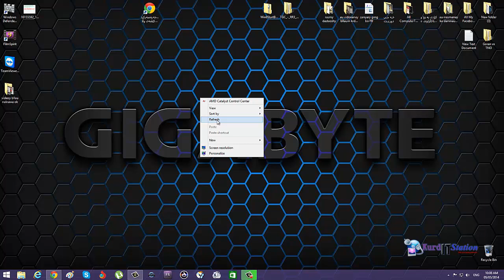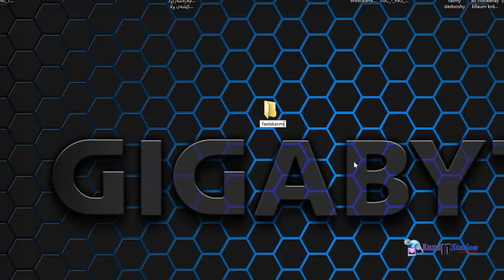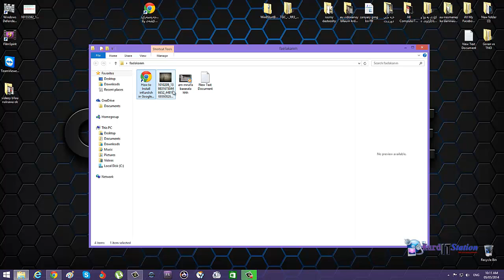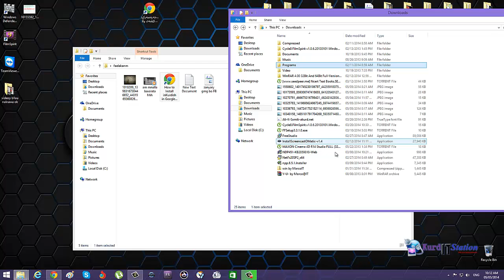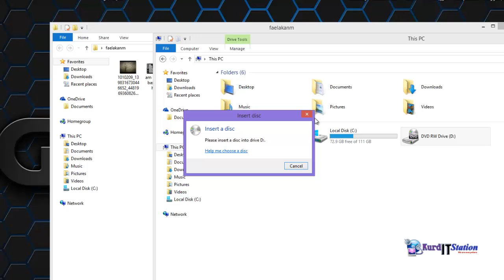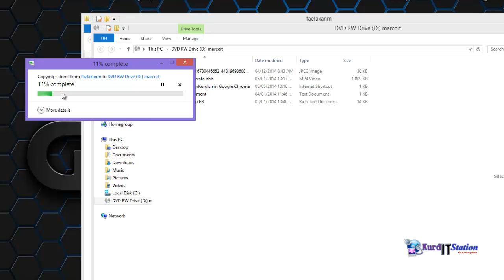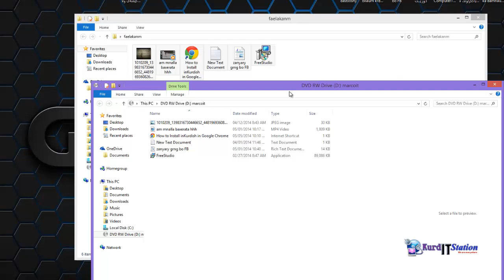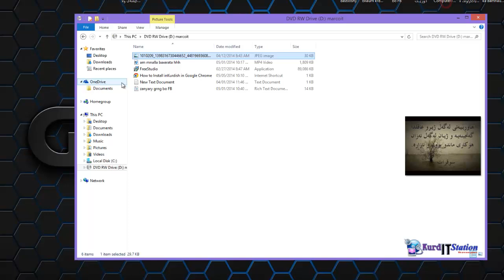How To Copy Files to CD or DVD in Windows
بۆ بینینی فێرکاری تازە سەردانی چەناڵەکەمان بکە لە یوتوب و سەبسکرایبی بکە زۆر سوپاس